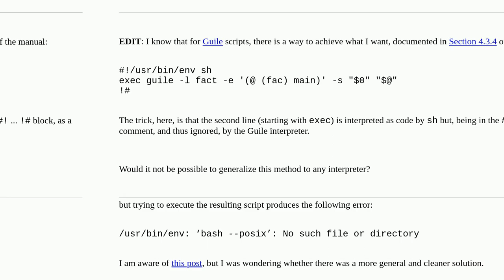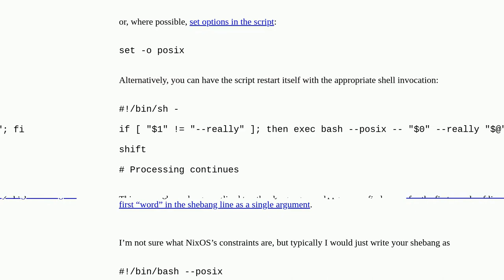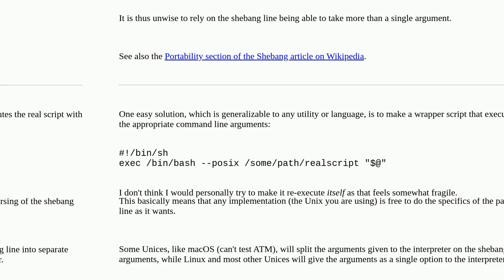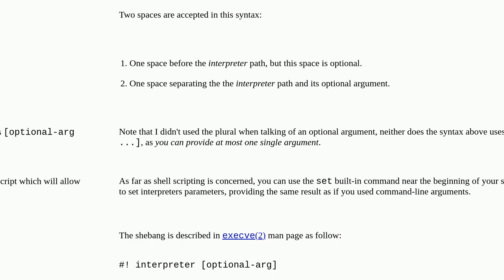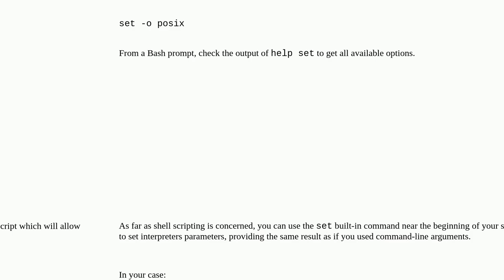Unix: Multiple arguments in shebang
Multiple arguments in shebang

A special thanks goes out to the community

  environment-variables scripting arguments posix shebang